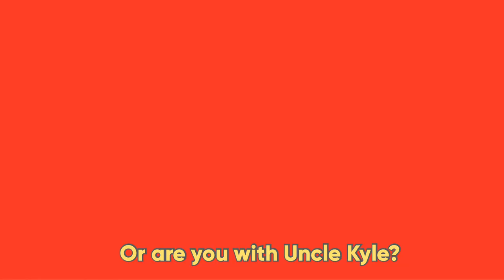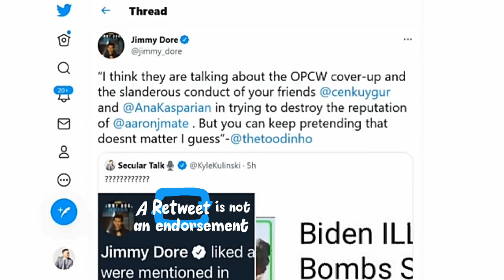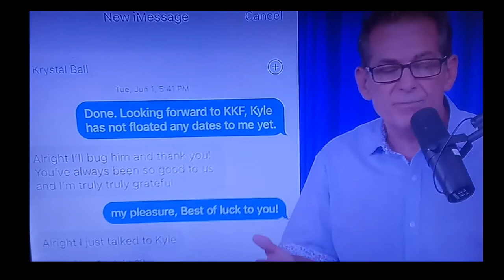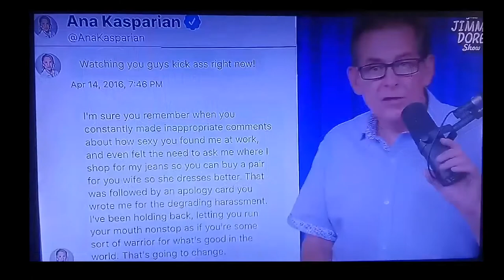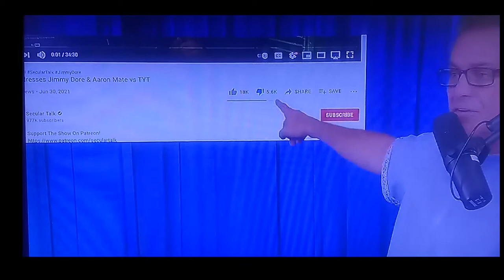Jimmy Dunks On Uncle Kyle from TYT Network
Jimmy Dunks on Kyle From TYT